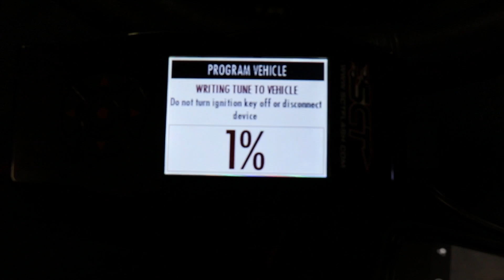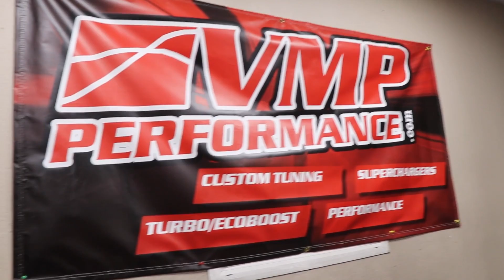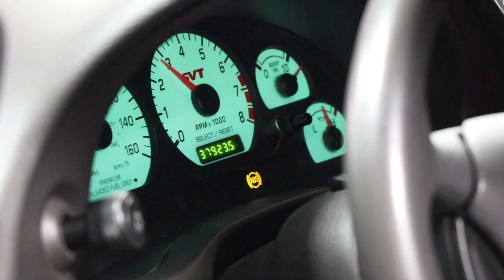VMP TVS Supercharger Install + Dyno 2003 Cobra Before and After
Today we installed a VMP TVS Supercharger on a 2003 Mustang Cobra. We installed the VMP 2.3L TVS with GT500 Throttle Body on Andrew's 2003 Cobra Terminator.

Parts to Install:
VMP 2.3L TVS Supercharger
GT500 Throttle Body
2.8 Pulley,
VMP 3000 MAF
VMP Fuel Pump Booster
56LB Injectors